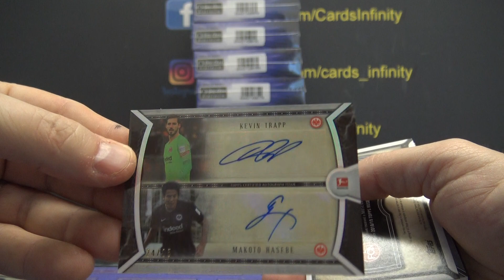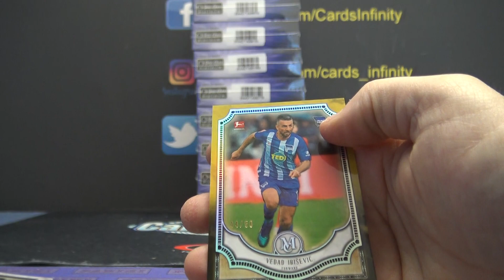Stefan's 2019 Topps Museum Soccer Box Break